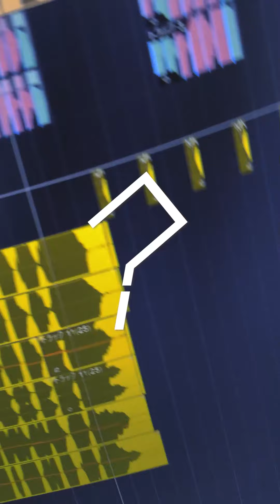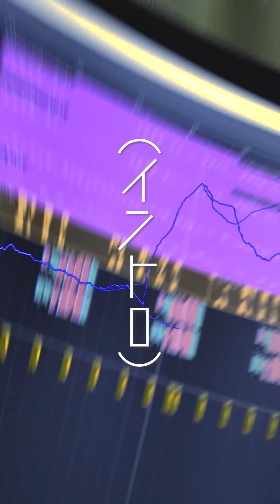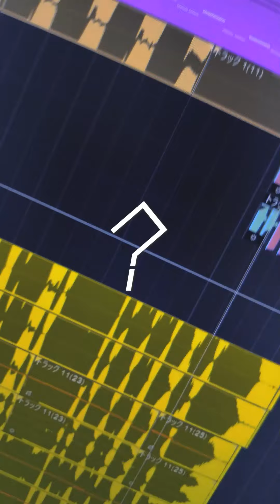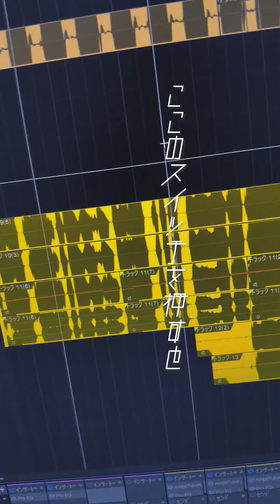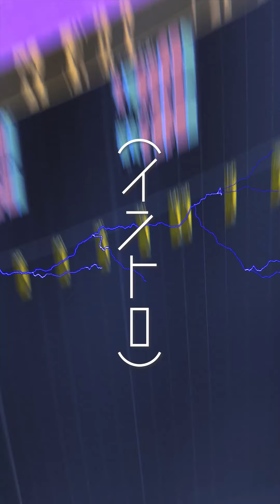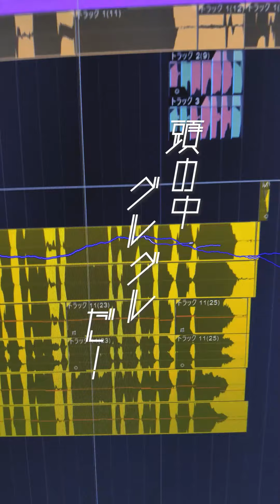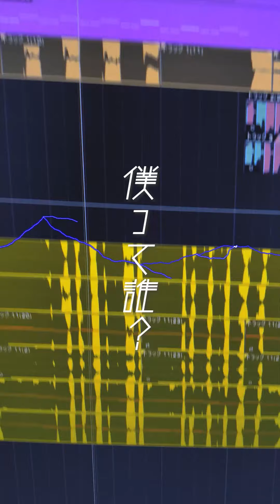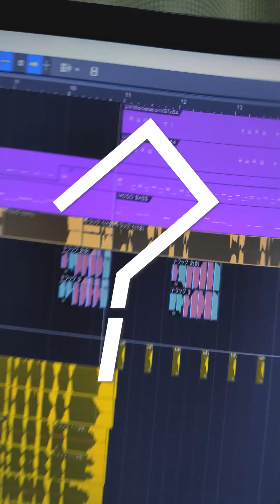【meiyo】クエスチョン【公式10分耐久】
└　└メジャーデビューシングル「なにやってもうまくいかない」
各種サービスにて配信スタートしました🎊

ここのスイッチを押すと大変身
あのスイッチポチって有名人
君は何なんだ？僕って誰？
頭の中グルグルだ！
クエスチョン

インストverをアップしました！
ピアプロからダウンロードできます◎

歌・作詞・作曲・編曲・MIX・映像
└meiyo(メイヨー)
■meiyo SNS

「なにやってもうまくいかない」に引き続き、なえなのさんが
今度は「クエスチョン」の振り付けもやってくれました😭嬉しすぎ